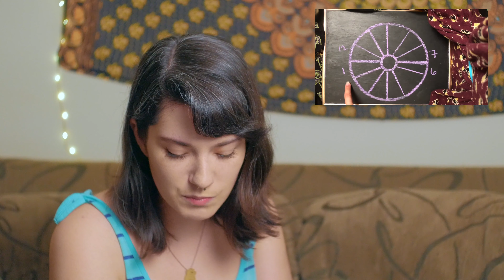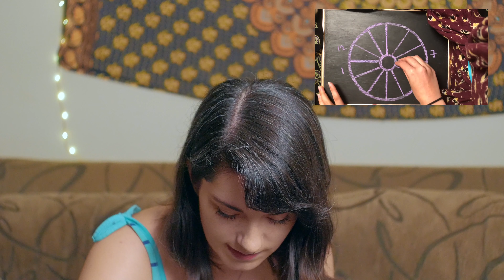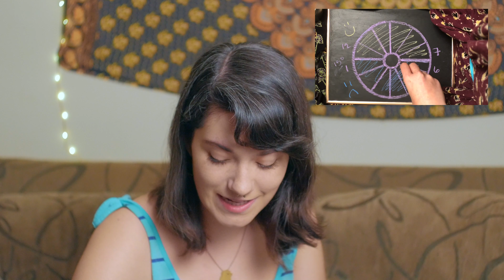Everything You Need to Know About The Saturn Return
I start talking about The Saturn Return at: 3:02
My camera doesn't have auto-focus :(

The App I use for Transits: TimePassages
Sources:

If you're reading this, you look lovely today